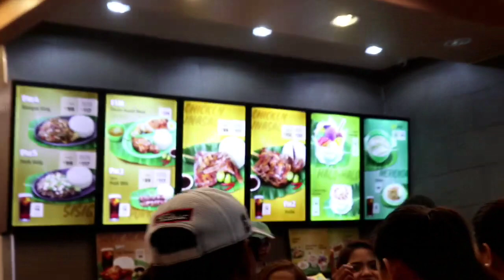MANG INASAL with MOLO SOUP | MUKBANG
SA MANG INASAL UNLIMITED RICE NA MAY SOUP PA!
IDAGDAG PA ANG ALL TIME FAVORITE HALO-HALO..BUSOG!